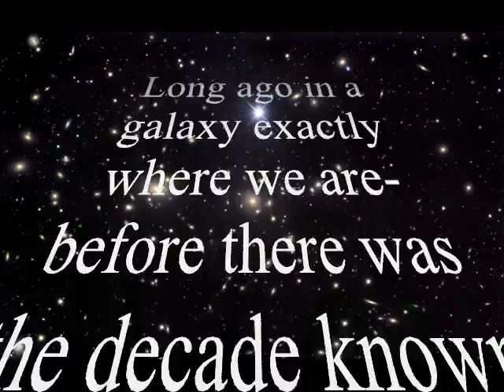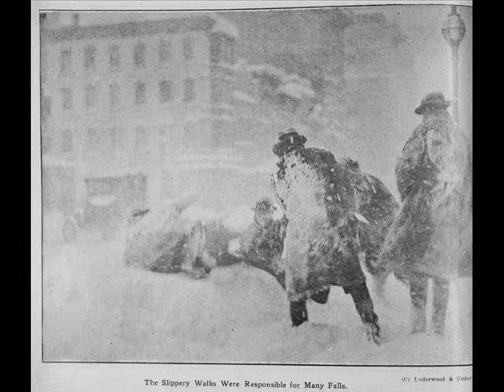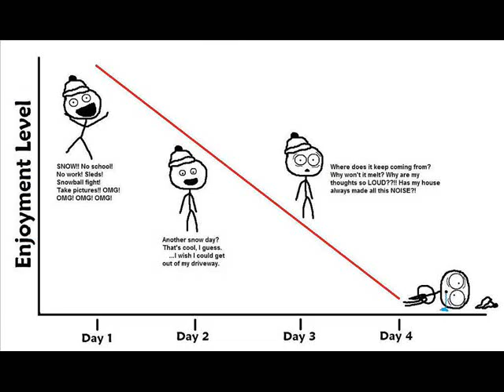CABIN FEVER- Peak & Smith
Home demo/
Steve Peak: Drums/
David Scott Smith: Everthing else/
Stephen Spera: Photos (of us)
Recorded Jan-Feb 1978 @ 170 Carson St., 3rd floor rear spare room, PHL on borrowed TEAC 4 track. Thank you again Hank Sanell for loan of the machine.